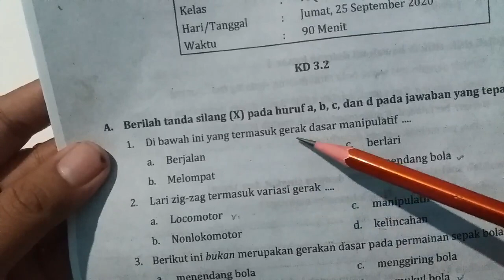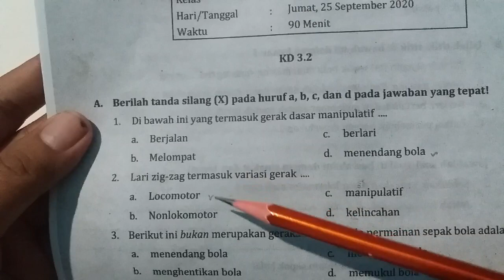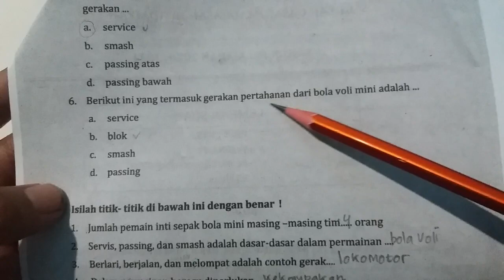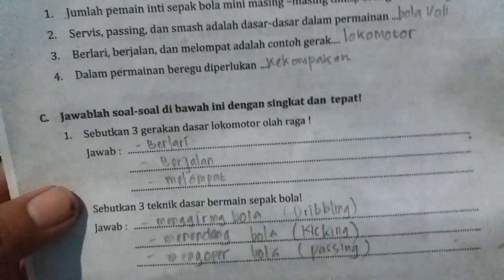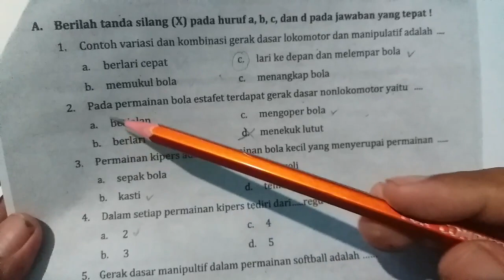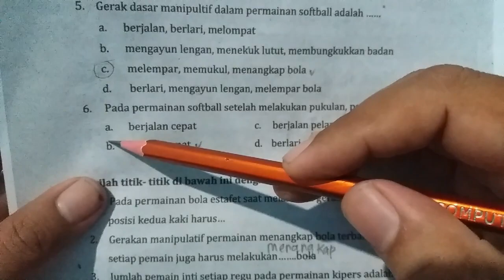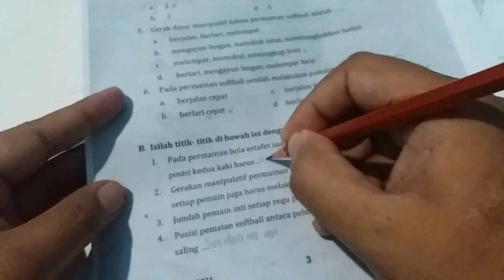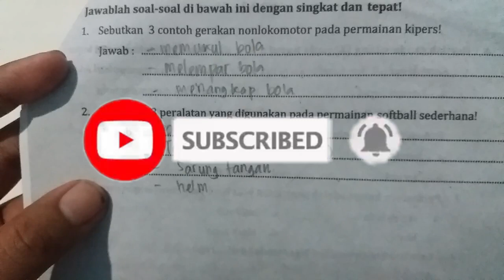SOAL PTS GASAL PJOK KELAS VI